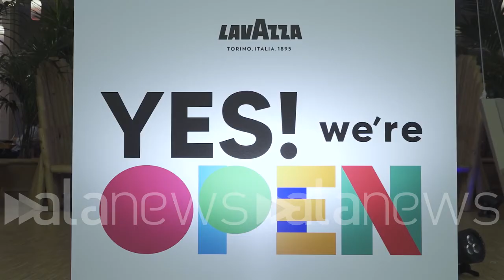Alex Prager firma Calendario Lavazza 2023, lode alle diversità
YES! we're OPEN, viaggio in 10 anni di scatti 'dietro le quinte'

 (Milano). Alex Prager firma Calendario Lavazza 2023, lode alle diversità
YES! we're OPEN, viaggio in 10 anni di scatti 'dietro le quinte' (Riccardo Fani/alanews)

i bar luoghi di incontro tra culture il caffè bevanda di socialità per eccellenza sono ancora una volta i protagonisti del calendario di Lavazza firmato nell'edizione 2020 3 dalla fotografa il regista Alex il gelato alla triennale di Milano sotto lo slogan Yes we are Open con il messaggio è il titolo del calendario di quest'anno gli US Open vogliamo veicolare dei messaggi di di inclusione di apertura ne abbiamo scelte fatti come 7 ideale Il mondo del bar come azienda Lavazza ovviamente apparteniamo a questo mondo e per noi anche un senso metaforico di un mondo ideale in cui tutti sono invitati a partecipare in cui ognuno può esprimere la propria diversità è in cui ognuno appunto può vivere serenamente liberamente questa questa esperienza ho bisogno anche di una sensibilità speciale per questo la nostra scelta è caduta su Alex prager quello che ci piaceva di più del suo lavoro è che non non da giudizi non tiene tiene sospese le risposte suggerisci però delle domande qui ho scelto lei per questo oltre che evidentemente per la sua cifra artistica molto particolare molto originale molto contemporanee ma non lo stesso tempo anche fuori dalle Mode dai Trend per celebrare i dieci anni di edizioni dedicate alla sostenibilità Lavazza presenta al pubblico anche un libro a metà tra diario di viaggio e documentazione del dietro le quinte delle fotografie d'autore che racconta il viaggio iniziato appunto con gli scatti di Steve McCurry alla scoperta e alla così al racconto delle comunità legate al mondo del caffè ma anche agli agricoltori e gli elevatore tutte persone che giorno mentre lavorano nelle sfide del quotidiano e cambiamenti climatici ma anche i cambiamenti sociali ambientali e questi 10 anni sono raccolte in questo libro in cui ci sono contributi e interviste in cui il professore che è ha vinto il Nobel per la pace nel 2006 a una prefazione importante in cui racconta che questo libro non è solo libro da sfogliare ma una guida da interpretare su 10 anni fa in qualche maniera Il Timone teorico di tutti i calendari di Lavazza è stato la bellezza negli ultimi 10 anni non c'è bastato non è bastato Lavazza non è passato nessuno Forse Forse per questo che cambia così tanto impara mai anche fare un libro oggi ha senso per un libro è stata la prima domanda che mi sono posto al progettista siccome noi nasciamo un animale nomadico sulla superficie del pianeta Ho trasformato tutto in un diario viaggio proprio un po' nella tradizione novecentesca dei tuoi se vuoi dei grandi viaggiatori non è Bruce chatwin Quindi questo è un è un diario di viaggio dove ti appunti tutto metti gli appiccichini la foto in mano metti un pezzo di scotch e questa roba qui è molto partecipato è molto come va anche completato Cioè io credo che Chi prenderà questo libro in mano a completarlo con con sue considerazioni scarabocchiando l'ho se vuoi perché sarà perfetto